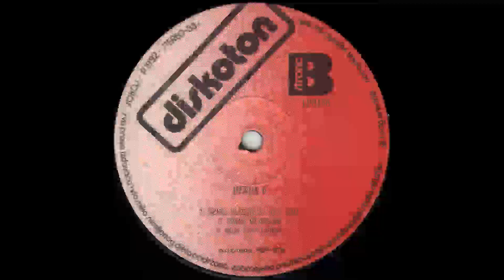HENDA Kad me ostave 1992